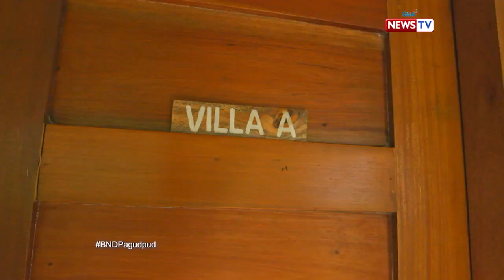Biyahe ni Drew: Farm life sa Pagudpud, Ilocos Norte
Aired (July 12, 2019): Kung farm life at buhay probinsya ang hanap n’yo, ito ang ideal place para sa inyo!

Watch 'Biyahe ni Drew' Fridays at 8 PM on GMA News TV, hosted by Drew Arellano.